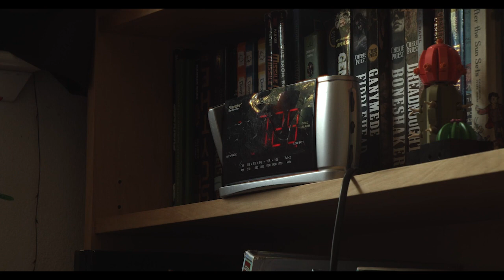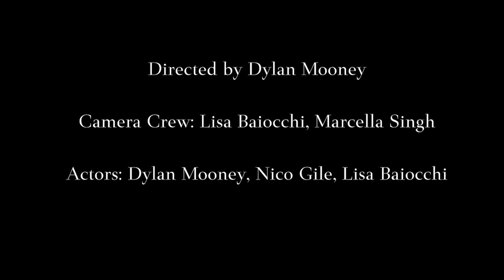SRJC Short Film: "This House"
By Dylan Mooney.

An individual film produced in SRJC's Media 20 Intermediate Filmmaking class, Spring, 2023.